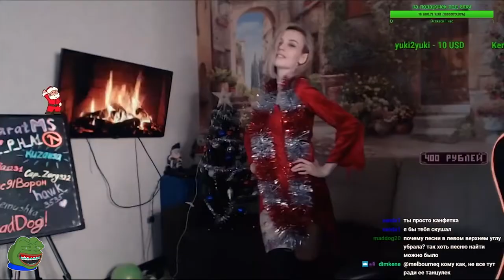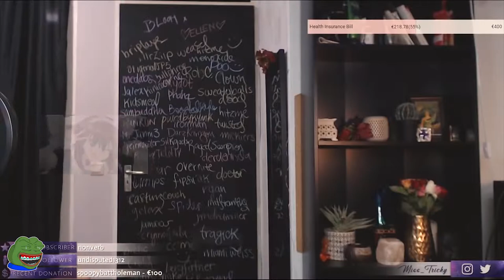The BEST twitch GIRLS FAILS 💦💦💦 #4